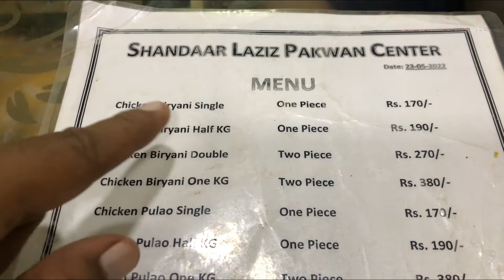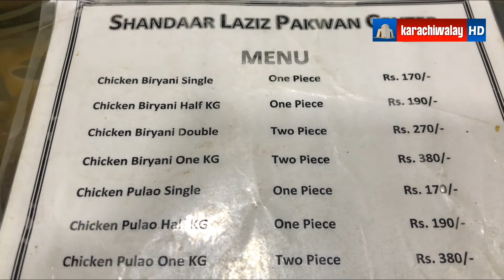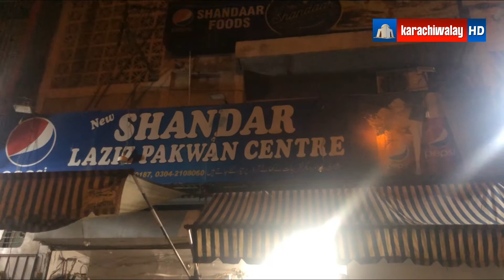Biryani of Restaurant | Food Review | Chicken Biryani | Karachiwalay